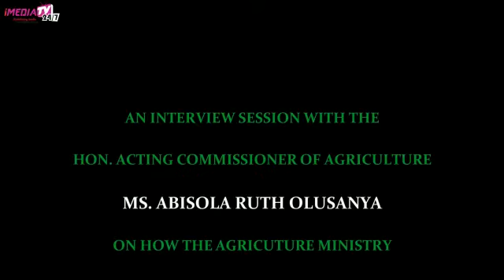Ms Ruth Abisola Olusanya @ Hon. Princess Folashade Olabanji-Oba's birthday virtual Summit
Video from HonPrincessesFolaehadeoba